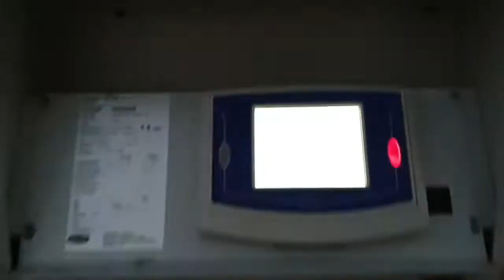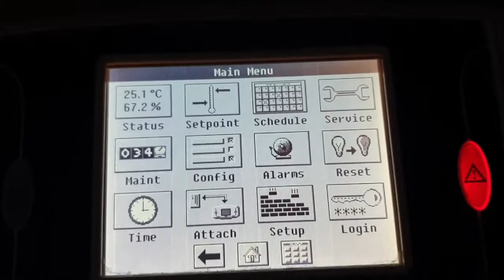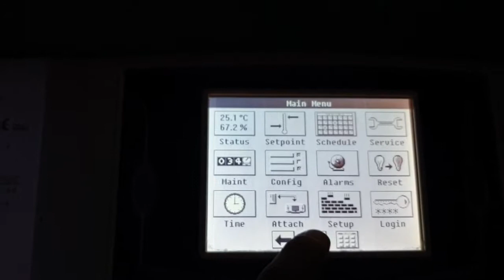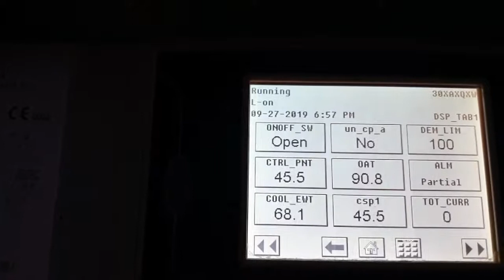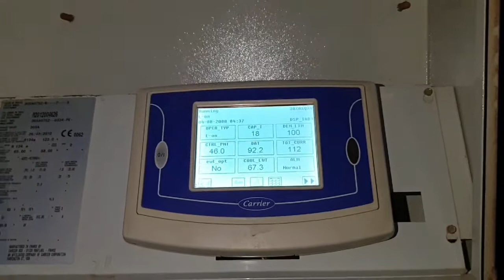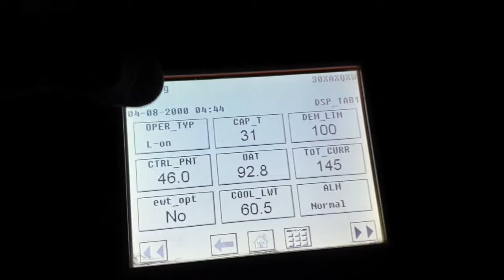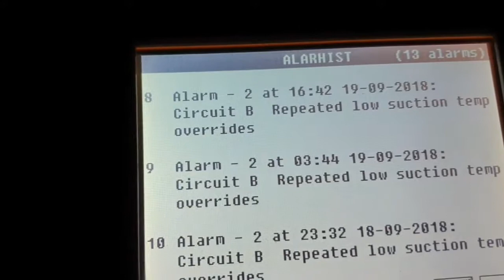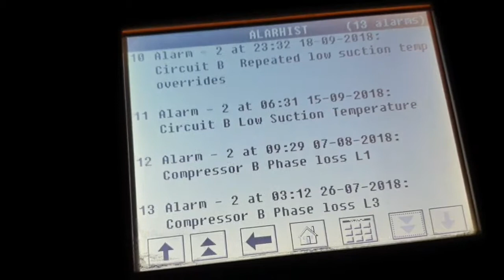HOW TO RESET ALARM in 30XA carrier CHILLER Urdu/Hindi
Reset 30xa carrier CHILLER  Find ALARM